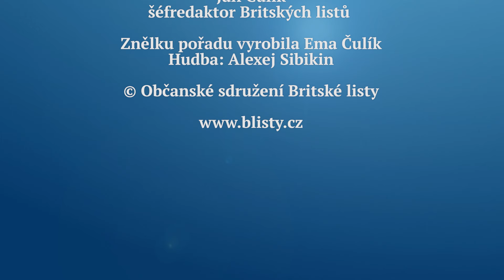Rozhovor Britských listů 650. Proč jsou v české společnost ženy pořád tak neuznávány?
Spisovatelka Tereza Brdečková napsala před čtrnácti lety článek, jak jsou ženy v mužské společnosti ignorovány. Dodnes se nezměnilo skoro nic. Moc v ČR mají muži padesátníci až pětasedmdesátníci. Zbytek společnosti je bezmocný. Kdy se to změní a kdy proti tomu někdo začne něco dělat. Rozhovor Britských listů vede s Terezou Brdečkovou Jan Čulík.